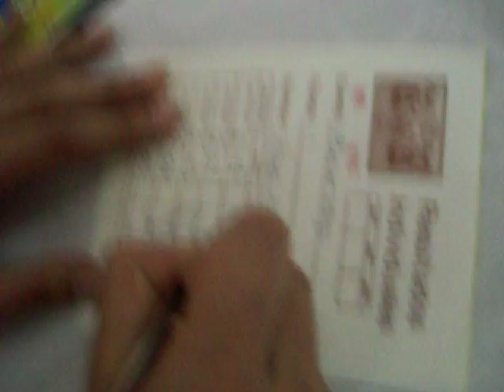Tai mastermagic NR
NR de Tai en mastermagic